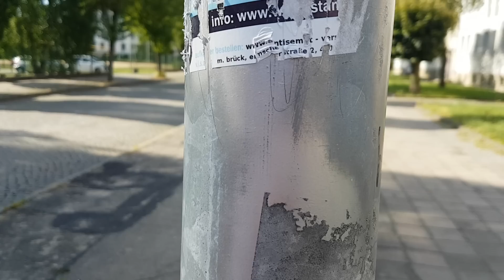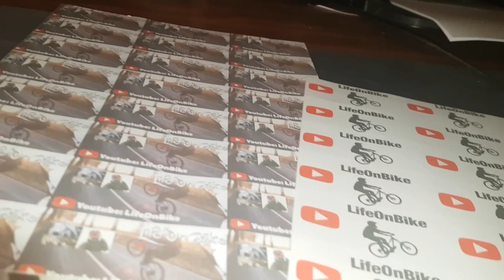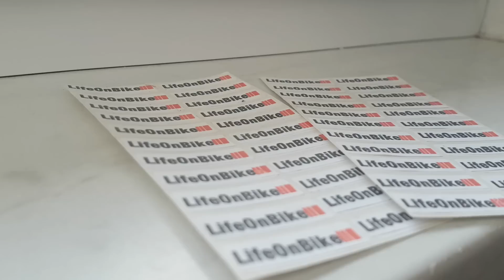2000😍 | Abonnenten Special | Teil 1 | LifeOnBike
►Ich kann auch mal ein Tutorial über einen 12´o clock machen oder wie man einen Wheelie im Kreis fährt und wie man Wheelies ohne treten fährt.
►Wenn euch das Video gefallen hat dann zeigt mir das mit einem Like.😊

►Und wenn ihr kein Video mehr verpassen wollte dann lasst doch ein Abo da.😉

ICH ÜBERNEHME KEINE HAFTUNG FÜR UNFÄLLE ODER SONSTIGERMÄßEN. DAS VIDEO IST NICHT ZUR NACHAHMUNG EMPFOHLEN!